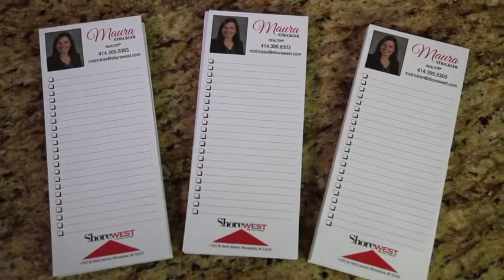Layton Notepads - Maura Strickler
Maura Strickler, REALTOR®
Shorewest REALTORS®
“I invested $150 in notepads that generated $500,000 of new business.”